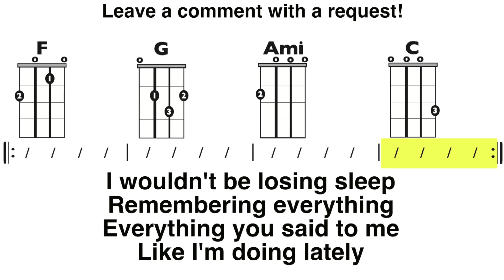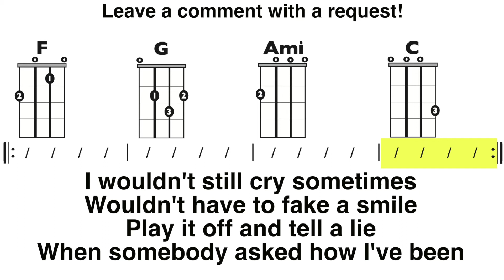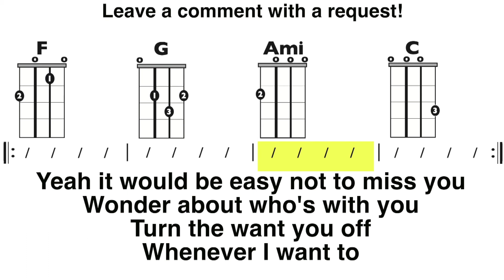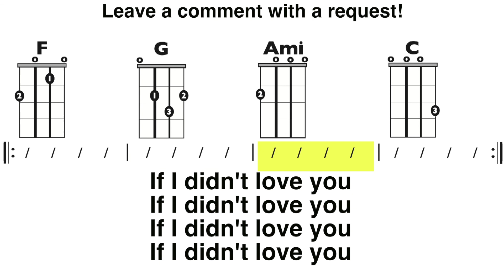If I Didn't Love You (Jason Aldean & Carrie Underwood) Easy Ukulele Play-Along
Pitch of the song has been lowered a half step so you can play without a capo. Capo 1st fret to play along with the original